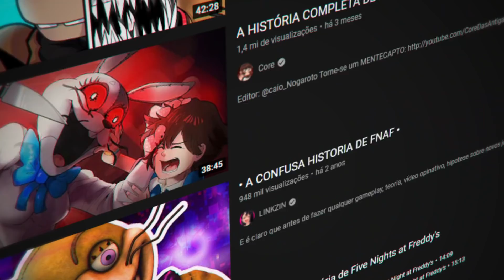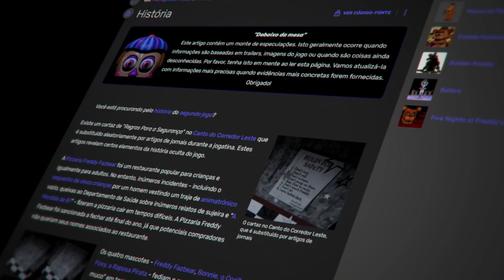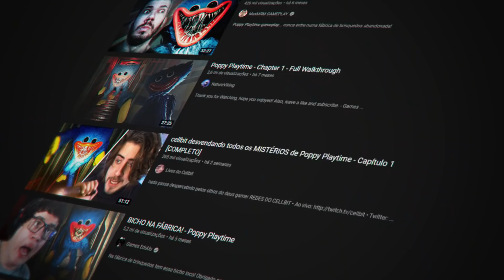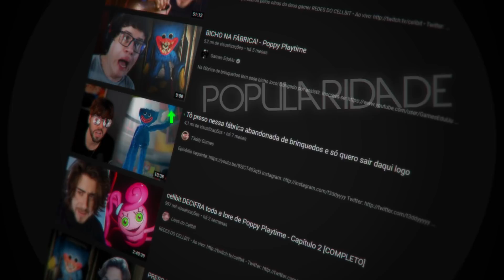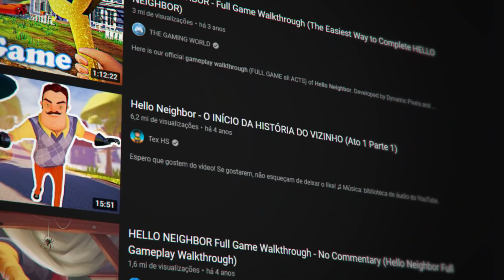Poppy Playtime Entendeu uma coisa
Poppy Playtime Entendeu uma coisa. acho que ta finalmente na hora da gente falar sobre isso

Thumbnail: ryanmdesign_ (Twitter)

Hoje eu queria falar um pouco sobre o sucesso de poppy playtime e uma coisa que me fez pensar em algo sobre essa franquia que vai ser lendária

Poppy playtime é um jogo de terror bem na ideia de FNAF, ou outros jogos de terror com teorias sobre a história dele, só que difernte de muitos soutros esse começou a fazer um sucesso absurdo de uns tempos pra cá e isso acabou me levando muito a pensar em como ele conseguiu fazer isso

Se esse vídeo pegar 10500 Likes, eu trago mais vídeos nesse estilo

Nada de  MInecraft, RPLACE, backrooms, Roblox, BERSERK, DARK SOULS, Five nights at's Freddys(talvez um pouco) nem nada desse tipo, esse é POPPY PLAYTIME ENTENDEU UMA COISA

Sim, essa Descrição é uma Cópia da Descrição do Dream